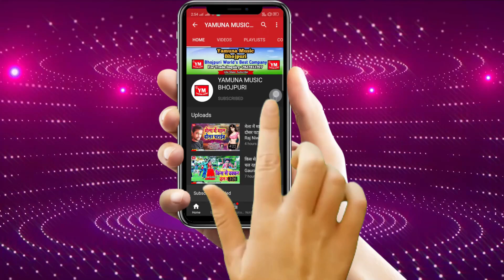मन नाही पढ़ाई में लागेला - Kumar Shubham Ka 2021 Ka Superhit Song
Album: Mann Nahi Padhayi Me Lagela
Singer: Kumar Shubham
Lyrics: Aaditya Raj
Recording: Maa Vaishno Studio Delhi
Lable:Yamuna Music